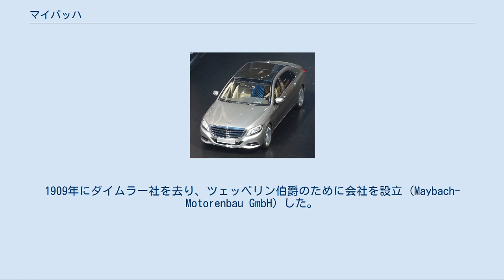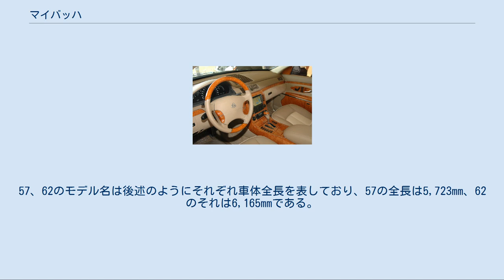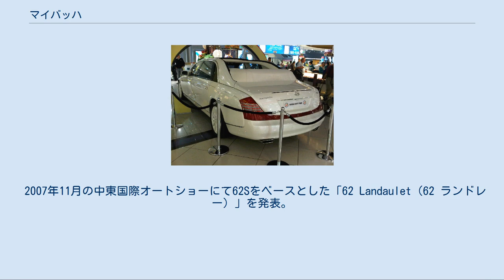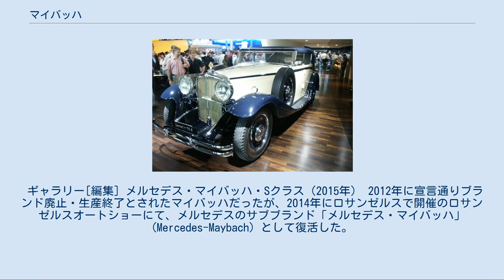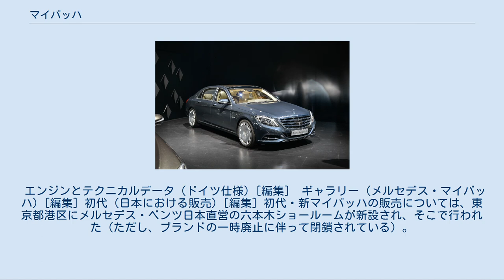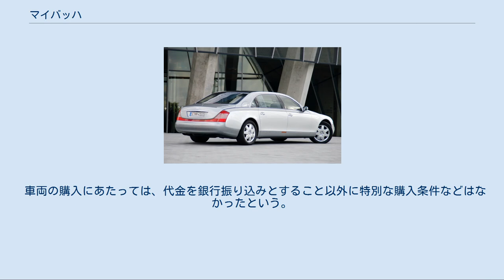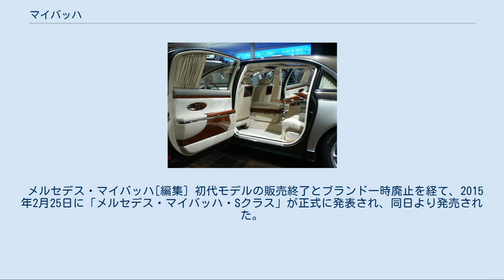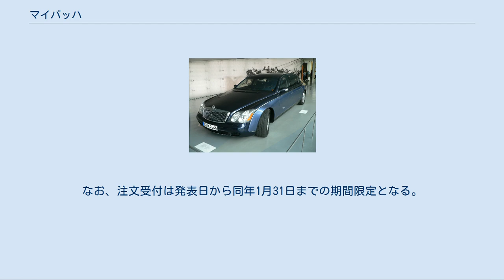マイバッハ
メルセデス・ベンツの車種
マイバッハ（ドイツ語: Maybach）は、1909年にドイツで創業したエンジン製造会社である。
 高級車メーカーとしても活動した時期を経て、1966年にはダイムラー・ベンツの傘下となり、1969年にはMotoren und Turbinen Unionと改名された。
2002年にはダイムラー・クライスラー（当時。現ダイムラー）における高級車ブランドとして復活している。
 本項目では主として高級車ブランド・商品名に関して記述する。
エンジン製造会社としての記述はMTUフリードリヒスハーフェン、MTUエアロ・エンジンズを参照。
 マイバッハ・ツェッペリン DS8 マイバッハSW42 1939 ゴットリープ・ダイムラーと共にエンジン研究を行っていたヴィルヘルム・マイバッハが 1909年に息子であるカール・マイバッハと設立したのが始まりである。
 ヴィルヘルムは当時のダイムラー社の主任技師として、1901年に発売されたメルセデス第1号車を設計。
1909年にダイムラー社を去り、ツェッペリン伯爵のために会社を設立 (Maybach-Motorenbau GmbH) した。
飛行船ツェッペリン号に搭載されたV型12気筒エンジンを製作していたのはマイバッハであり、これにより世にその名を知らしめることとなった。
 1920年代から1930年代にかけてマイバッハ社は高級車を設計・販売していた。
その位置づけは極めて高く、代表的な車種であるマイバッハ・ツェッペリンの価格は36000RMで、当時のドイツの最高級車であるグローサー・メルセデス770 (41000RM) に次ぐものであった。
 第一次世界大戦後は自動車や鉄道車両用のエンジンを製作した。
1935年以降第二次世界大戦終結までドイツ軍戦車のガソリンエンジンは、ほぼマイバッハが独占していた。
 1952年のカール・マイバッハ引退を期にダイムラー・ベンツが 50%の株式を所有するようになり、後に傘下に納められた。
その後身であるMTUは鉄道車両、船舶、軍用車両、産業用などに向けたディーゼルエンジンの製造を行っている。
 国鉄DD91形、DD54形ディーゼル機関車にエンジンが使用されていた。
 マイバッハ62、57S（2008年） 1997年、ダイムラー・ベンツ（当時）は東京モーターショーに「メルセデス・ベンツ・マイバッハ」という名称のSクラスをベースとしたコンセプトカーを出展し、「マイバッハ」を復活させることを決定した。
 2002年に、新設された「マイバッハ」ブランドから、ショートホイールベースの「57」とロングホイールベースの「62」が登場。
57、62のモデル名は後述のようにそれぞれ車体全長を表しており、57の全長は5,723mm、62のそれは6,165mmである。
これらのモデルには、高度な技術と厳選した素材が使用されており、車体剛性の高さと、それによる安定性やNVH性能は、既存のSクラスをはるかに上回る。
装備や仕様はオーダーメイドであり、内装の化粧板を大理石にすることも可能で、市販されているものとしては最も高額な乗用車のひとつであった。
 搭載されるM285型エンジンはSOHCの水冷V型12気筒で、各バンクにターボチャージャーとインタークーラーを装備するツインターボである。
5513ccの排気量から、550ps (405kW)/5250rpmの最高出力と、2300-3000rpmの範囲で91.8kgm (900Nm) の最大トルクを発揮する。
 駆動方式は、大容量の5速ATを介した後輪駆動 (FR/RWD) である。
 2005年のジュネーヴ・ショーにて、よりパワフルなエンジンと専用内外装を持ったスペシャルモデル「57S」と「62S」が発表・追加された。
搭載されるエンジンは排気量を5980ccに拡大したV12 SOHCツインターボで612ps (450kW)/4800rpmと1000Nm/2000rpmを発生する。
 2007年11月の中東国際オートショーにて62Sをベースとした「62 Landaulet（62 ランドレー）」を発表。
このモデルは、1920年代や1930年代によく見られた、後部座席側のみのルーフを開閉可能なソフトトップにした専用のランドーレット・ボディが与えられ、室内前後は電動パーティションによって仕切ることができる。
翌2008年1月に限定で生産されることが決定した。
なお価格はベースになった「62S」...